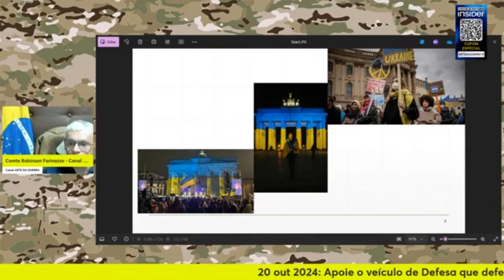A SEQUÊNCIA DE PROBLEMAS QUE... & CH1N4 VAI PARAR DE COMPRAR MILHOS DOS...? | Cortes Arte da Guerra